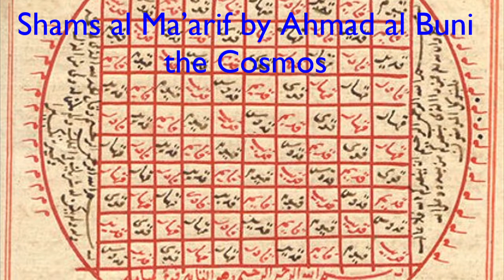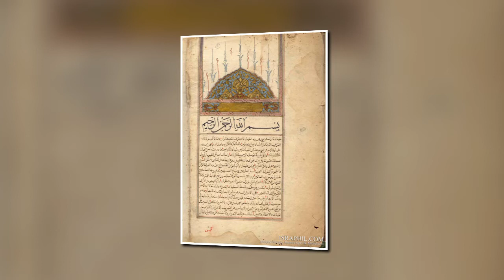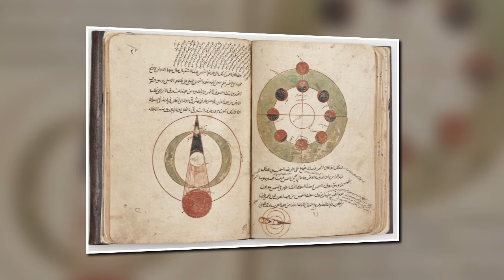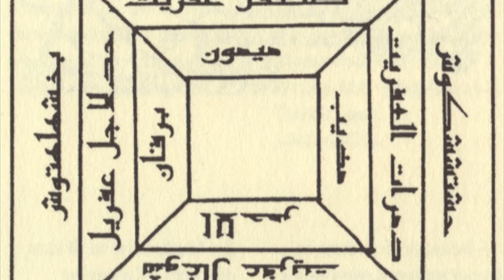Shams al Ma'arif by Ahmad al Buni the Cosmos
As I have argued the word magic is sorcery is misinterpreted especially within the traditional learning of Islam.  It is only recently that the western view of science has been applied which precludes magic, astrology, alchemy.
Traditionally all have been one and Muslims have an obligation to pursue knowledge which includes the occult.
Al-Kindi took his view of the solar system from Ptolemy, who placed the Earth at the centre of a series of concentric spheres, in which the known heavenly bodies (the Moon, Mercury, Venus, the Sun, Mars, Jupiter, and the stars) are embedded.   In one of his treatises on the subject, he says that these bodies are rational entities, whose circular motion is in obedience to and worship of God, rather than the purely mechanistic view of the Hellenics.
This Cosmos underpins Sham al Ma’arif.  That everything has a place and a role.  The cosmos refers much more than to the arrangements of the planets.  It embodies order in the sense that the universe or alam (nature).  Indeed, it is the angels which are charged with ensuring this order.
Jin magic is the most controversial.  As calling on other entities could be seen as shirk i.e. polytheism.  But traditionally Islam was non-dualist so everything is in place because Allah wills it.   Although I would argue not without some mental gymnastics to make a convincing case.  As I have argued they are not necessarily bad and certainly not evil, but it is the interaction with them that is problematic to most Muslims.
Certainly, Jin are not normally seen as from Iblis (Satan.  Although, as always, some Muslims do believe that the Jin are created by Iblis.  And so do not lend themselves to the sort of Satanic panic which surrounds the Shams al Ma’arif.  Overall Iblis only suggests the humans should not submit to Allah, rather than the eternal fight between good and evil.